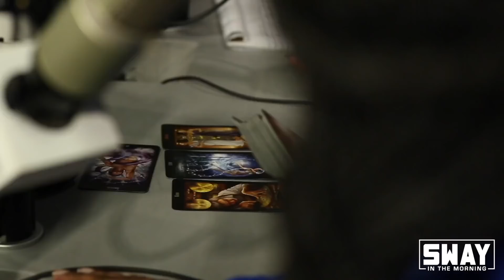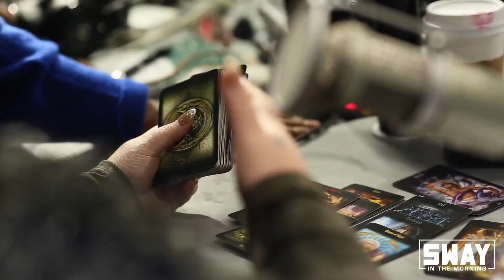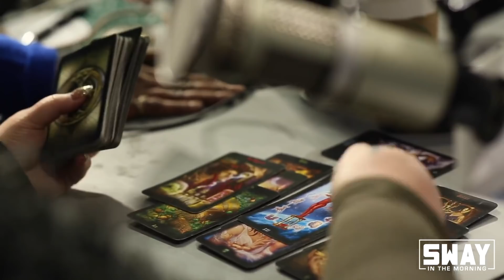Jennifer Lopez’s Spiritual Counselor Jae Rae Lamas Talks About Spiritual Well Being